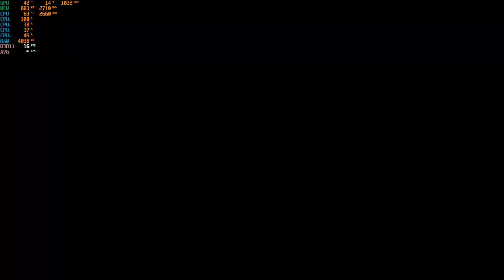Need for Speed Hot Pursuit Remastered - 1080p with a GTX 750 TI & the Intel Core 2 Quad { Q8400 }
CPU: Core 2 Quad Intel Q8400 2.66ghz
Cooler: DEEPCOOL GAMMAXX 400 ; 120mm
GPU: Zotac GTX 750 TI 2gb gddr5
Ram: Samsung 8gb ddr3 1066mhz (4x2gb)
OS: Win10
Res: 1080p
Settings: Mixed-Med.

*Link for GTX 750 TI: